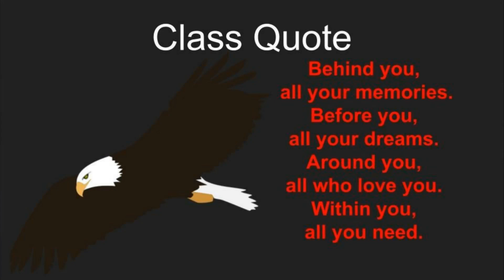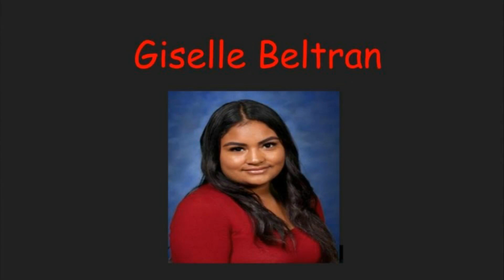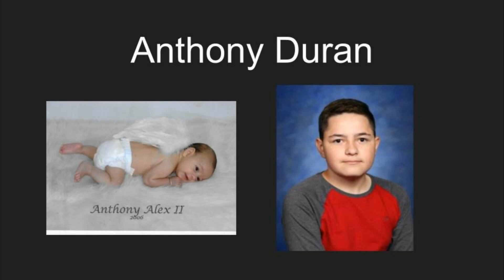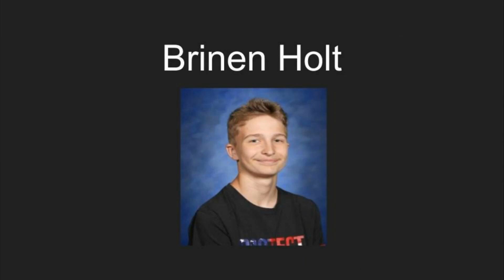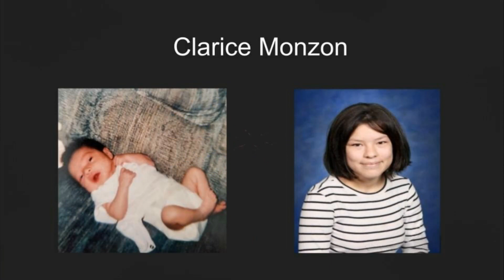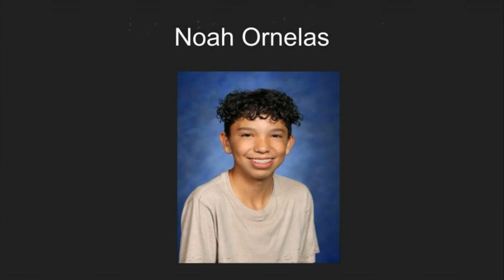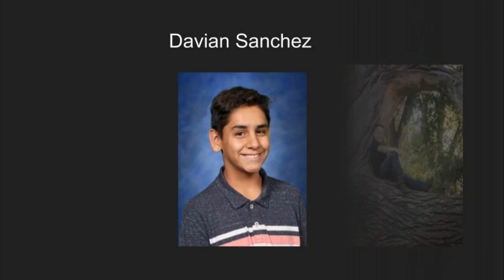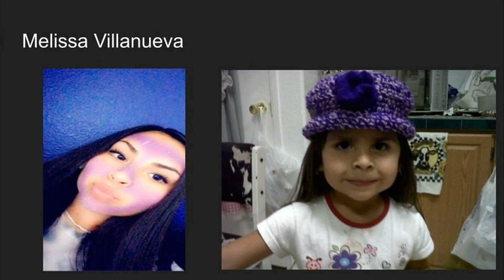Bernalillo Middle School 8th Grade 2019-2020 Slideshow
Bernalillo Middle School
8th Grade
Slideshow